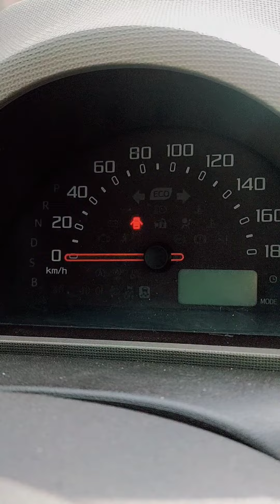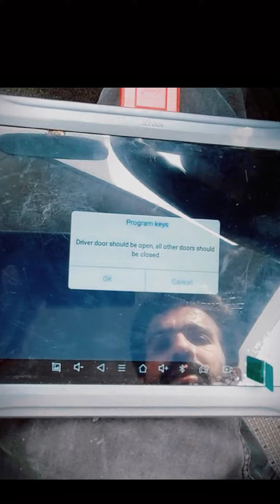Toyota Passo 4D Smart Remote All Key Lost Programming with Xtool Elite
Programming All Vehicles Remotes
Remotes Available for All Cars
Programming All Key, Smart Remote Immobilizer and much more to related